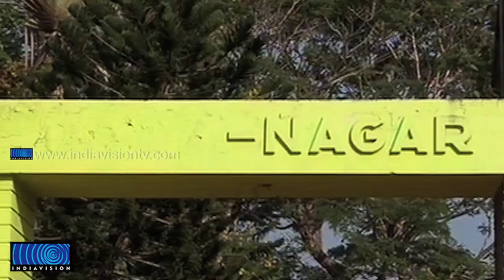Nazir Cottage in Alappuzha Udaya Studio, Monument of Prem Nazir memories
പ്രേംനസീറിന്റെ ഓര്‍മ്മകളുടെ സ്മാരകമായി നിലനില്‍ക്കുകയാണ് ആലപ്പുഴ ഉദയ സ്റ്റുഡിയോയിലെ നസീര്‍ കോട്ടേജ്. സിനിമ ജീവിതത്തിന്റെ പകുതിയിലധികവും നസീര്‍ കഴിഞ്ഞത് ഈ കോട്ടേജിലാണ്.